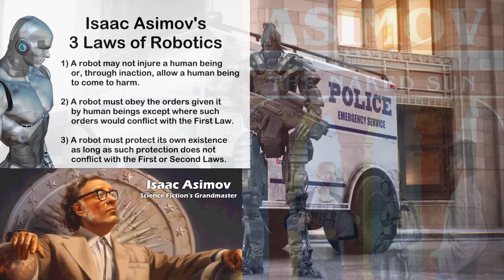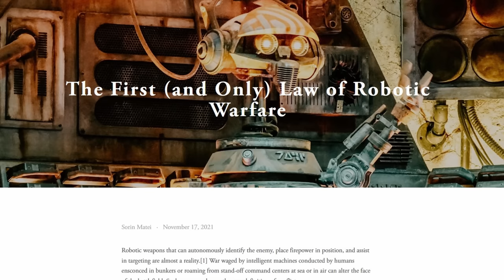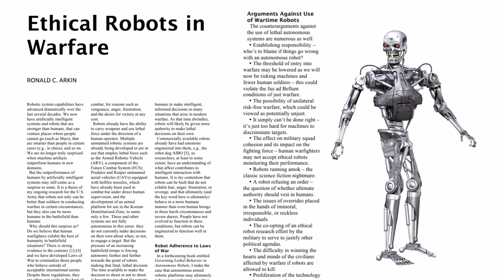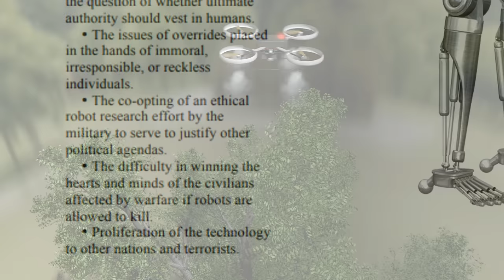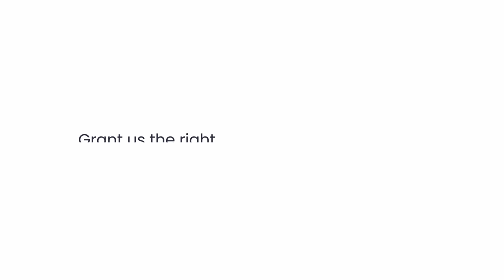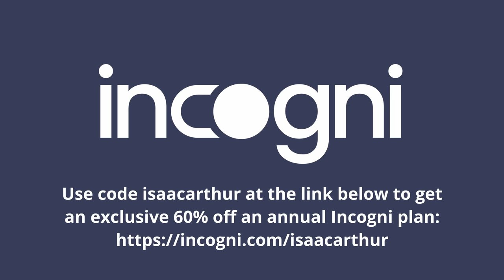Robots & Warfare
Robots play an ever greater role in every aspect of our lives, including the battlefield, but what will their role be in the wars of the future?

Credits:
Episode 403a, July 16, 2023
Written, Produced & Narrated by:
Isaac Arthur